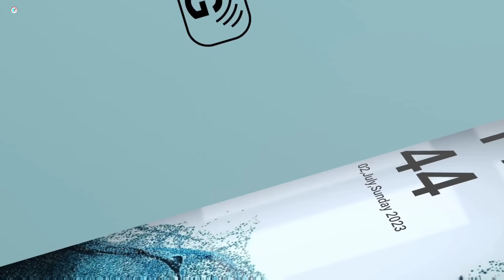Nokia X500 - 5G, Snapdragon 8 Gen 3,200MP Camera,6200mAh Battery,16GB RAM/Nokia X500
Music Credit -
Dimatis - Sign Of Time

Video Highlights ⚡

00:00 Introduction
00:40 SIM Tray
00:57 Camera
01:21 Display
01:42 Ports
02:01 Fingerprint
02:18 Cover Display
02:36 Battery
02:52 Performance
03:12 Summery

Technical Cheez Brings You The Latest Tech Information,Concept Phone ,Gadget News and Rumors of Smartphone.